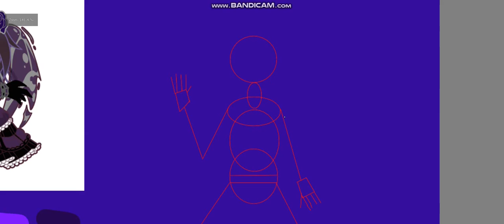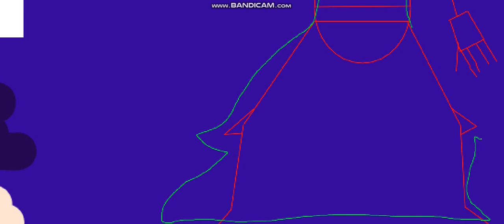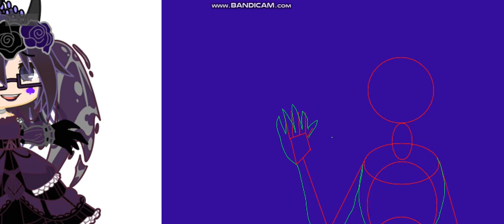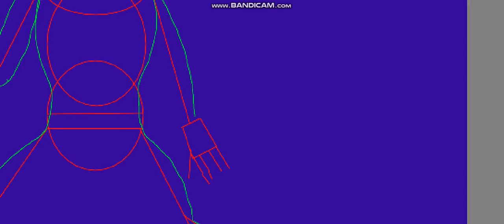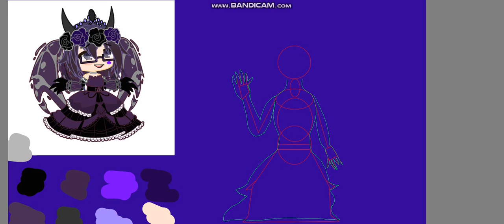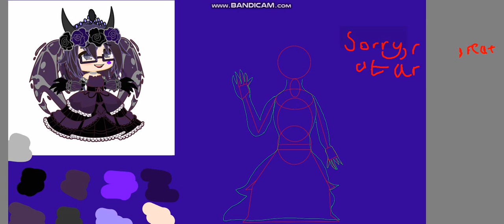Trying to draw Peculiar 2 characters. | ytp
yeah..not great at art..